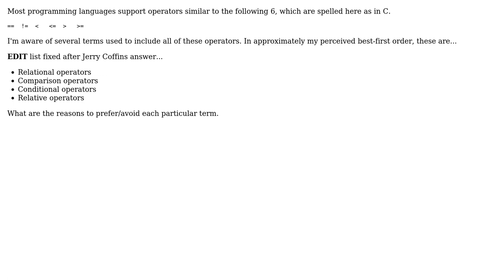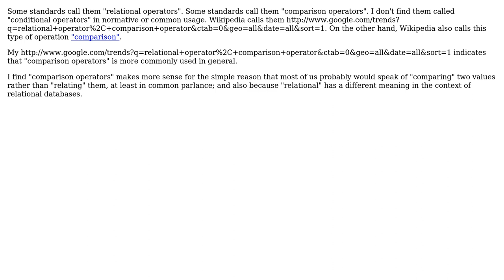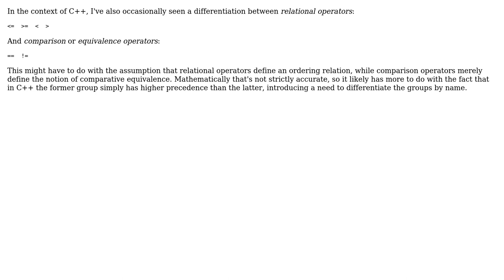Software Engineering: What should I call the less-than and similar operators? (4 Solutions!!)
Software Engineering: What should I call the less-than and similar operators?